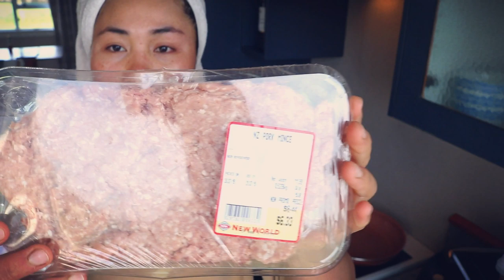LUTO TAYO NG LUMPIYANG TOGUE || SAHOD NG DAIRY FARMER SA NEW ZEALAND || SHOUT OUT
MARAMING SALAMAT SA MGA SUMUSUPORTA. GODBLESS YOU ALL!